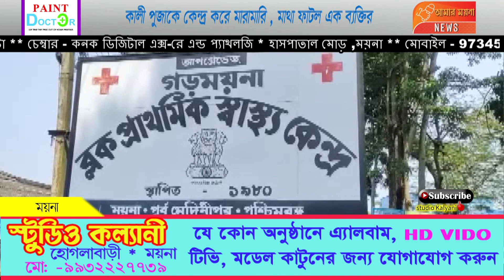কালীপুজোকে কেন্দ্র করে মারামারি , মাথা ফাটল এক ব্যক্তির।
এবার পাড়ার কালীপুজো কে কেন্দ্র করে মারধর , এমনকি মাথা ফাটিয়ে দেওয়ার অভিযোগ উঠল এক ব্যক্তির বিরুদ্ধে । জানা যায় ময়না থানার চংরা বাগিচা গ্রামে অনুষ্ঠিত হচ্ছে কালীপুজো ।বৃহস্পতিবার সন্ধ্যায় নটা নাগাদ সুভাস বন্দ্যোপাধ্যায় বাতাস ভোগ নিতে পুজো মণ্ডপে আসে,  তখন মদন প্রামানিক  তাকে গালি গালাজ করে । এরপর সুভাষ বন্দোপাধ্যায়ের মাথা ফাটিয়ে দেওয়া হয় এমনই অভিযোগ ।এই পরিস্থিতিতে সুভাষকে গড় ময়না ব্লক প্রাথমিক স্বাস্থ্যকেন্দ্রে নিয়ে আসা হয় চিকিৎসার জন্য ।অন্যদিকে মদন প্রামানিক কে গ্রামবাসীরা একটি রুমের মধ্যে আটক করে রাখে । সূত্রের খবর গভীর রাতে পাড়ার লোকেরা আলোচনা সাপেক্ষে মদন প্রামাণিক ভুল স্বীকার করলে , তাকে ছেড়ে দেওয়া হয় । এলাকার বৃদ্ধ জন পূজাকে কেন্দ্র করে এই ধরণের অপ্রীতিকর ঘটনা আশা করেনি । ফলে আগামী দিনে এই পুজোতে নিরাপত্তার অভাব দেখা দেবে বলে মনে করা হচ্ছে।